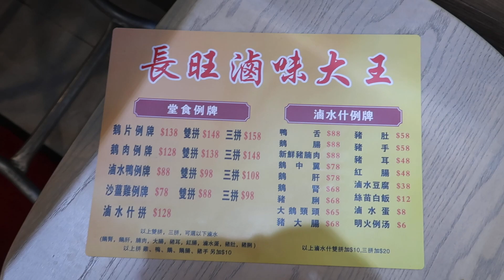長旺滷味大王 滷水鵝頸 脖子 🦢 Marinated Goose Neck 香港仔 東勝道 9號 預訂電話：9266 3041 / 6178 5723 預訂 過年 滷水全鵝 🦢 鴨 雞 滷水鵝 禮盒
長旺滷味大王 香港仔 東勝道 9號 預訂電話：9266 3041 / 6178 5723 Marinated Goose

預訂 過年 中秋 滷水全鵝 🦢 鴨 雞 滷水鵝 禮盒🎁

預訂電話：
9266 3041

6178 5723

Marinated Goose MVI 4025

預訂 冬至 過年 滷水全鵝 🦢 鴨 雞 滷水鵝 禮盒🎁

2020年1月7日  首次成為契哥

2020年2月 開始在影片加上水印以打擊侵權、抄襲。

2020年2月29日  第二次成為契哥

2020年3月 接受 ByteDance 邀請，入駐 頭條 西瓜視頻 抖音 以打擊侵權、抄襲。

2020年6月1日  第三次成為契哥